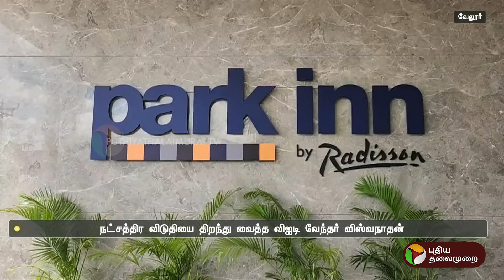அரங்கை நெகிழ்ச்சியடைய வைத்த டார்லிங் குழும நிறுவனர் | Vellore | PTT